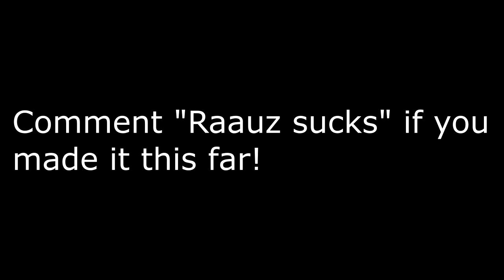My FAST Edits WILL 100% BLOW your MIND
✨ USE CODE: Flamed